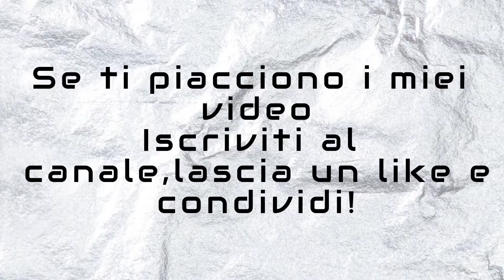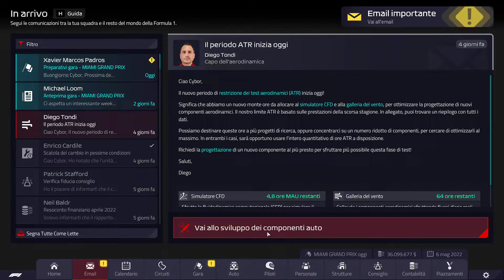F1 Manager 2022 - PC GAMEPLAY ITA - #5 GP MIAMI - senza commento - no commentary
Entra nella storia della Formula 1 con il gioco su licenza ufficiale F1 Manager 2022. Diventa il team principal della tua squadra preferita, poi scegli i piloti e il personale per la stagione 2022.
Piattaforma: PC
Fonte: Steam